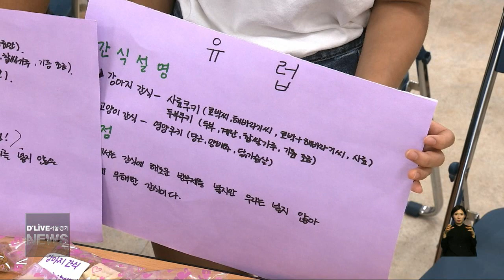몽실 페스티벌 개최(서울경기케이블TV뉴스)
【 앵커멘트 】
경기도교육청은
지난 21일 몽실학교에서
2018년 학생주도 프로젝트 활동의
중간 성장 발표회
몽실 페스티벌을 개최했습니다.

【VCR】
전시와 체험 마당, 장터 등을 꾸민
이번 행사엔
초등학생부터 고등학생까지
4백여 명의 학생과 길잡이 교사,
학부모와 지역 주민들이 참석했습니다.

이번 페스티벌에서는
탐구, 체험 교육의 마을 프로젝트를 비롯해

고등학생 주도의
교과 교육과정인 더혜윰 프로젝트,
초등학생이 참여한 둥지 프로젝트 등이

몽실학교는
의정부교육청, 시청과 함께
지역사회를 기반으로
민·관·학 협업을 통해
‘학생주도 프로젝트’를 운영하고 있습니다.